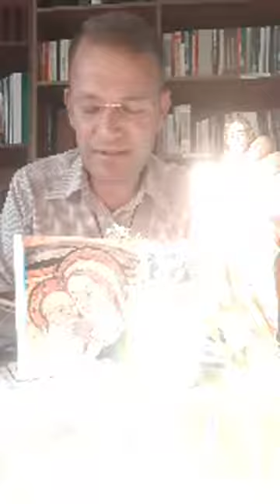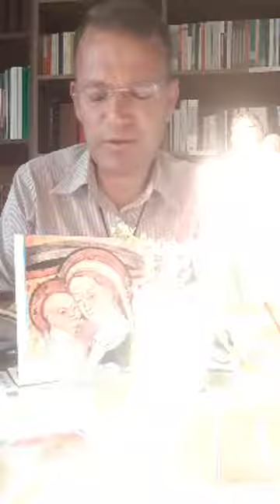Lutja e Mbrëmësores, e Premte Java III e Psalterit